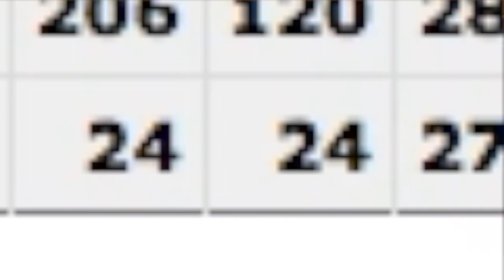THE NEXT STEP For Kyrie Irving!!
In this video I talked about how Kyrie Irving should sign with the bulls next offseason!